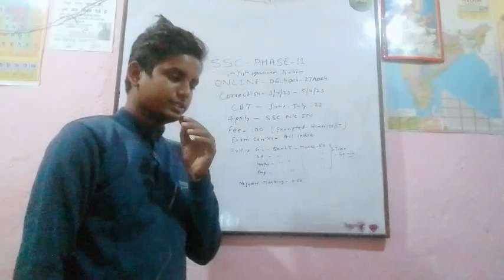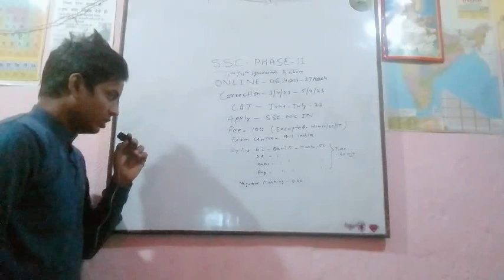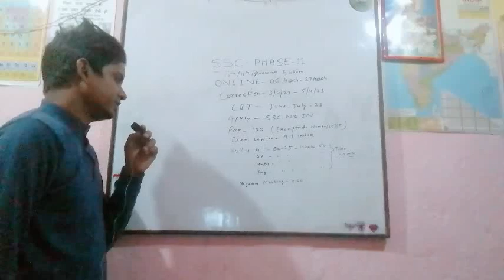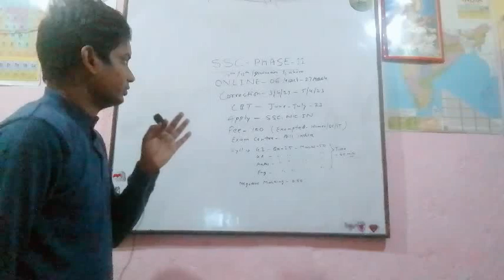SSC PHASE 11 NOTIFICATION 2023 || SSC PHASE 11 POST DETAILS